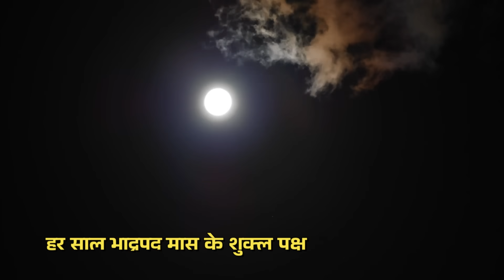पितृ पक्ष में मरे हुए लोग सपने में दिखाई देने पर मिलते है ये 7 संकेत | गरुड पुराण श्री कृष्ण